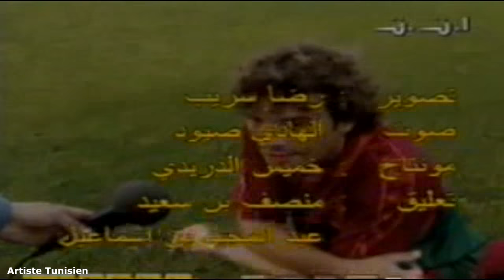Espérance Sportive de Tunis 1-1 AS Roma [Amichevole da leggenda - Match Highlights]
Stade Olympique d'El Menzah
Amichevole : Espérance ST vs AS Roma
Match Amical : Espérance Sportive de Tunis vs As Rome
Friendly : Espérance Sportive de Tunis vs Associazione Sportiva Roma
(مباراة دولية ودية . الترجي الرياضي التونسي - نادي روما الإيطالي)
Match Nul : EST 1-1 ASR
Arbitre : Zoubeir Nouira

Francesco Totti au micro de Abdelmajid Ben Ismaïl (RIP)

Les buts marqués :
José
Massimiliano Cappioli

Capitaine : Ali Ben Néji
Entraineur : Faouzi Benzarti
Président du Club : Slim Chiboub

Reportage de Moncef Ben Said et Abdelmajid Ben Ismaïl (RIP)
Intervenants : Aldair - Chokri El Ouaer - Taoufik Hichri - Mohamed Ali Mahjoubi

Rosa della Roma

 Giovanni Cervone
12 Italia Giorgio Sterchele
21 Italia Giampaolo Di Magno

 Enrico Annoni
3 Italia Marco Lanna
4 Italia Fabio Petruzzi
5 Brasile Aldair
6 Italia Amedeo Carboni
23 Italia Gianluca Cherubini
Italia Andrea Cupi
Serbia Siniša Mihajlović

 Italia Francesco Moriero
8 Italia Francesco Statuto
10 Italia Giuseppe Giannini
13 Italia Luigi Di Biagio
14 Svezia Jonas Thern
15 Italia Alessio Scarchilli
17 Italia Massimiliano Cappioli
18 Italia Daniele Berretta
19 Italia Franco Florio
Italia Daniele Conti
Italia Sandro Mazzoni

9 Argentina Abel Eduardo Balbo
11 Uruguay Daniel Fonseca
20 Italia Francesco Totti
22 Italia Marco Branca[1]
24 Italia Marco Delvecchio[2]
Grecia Lampros Choutos
Italia Fabio Sposito

Espérance Sportive de Tunis 1-1 AS Roma [Amichevole da leggenda]